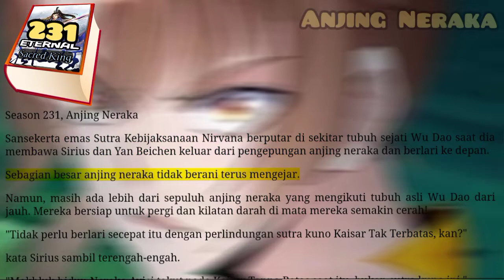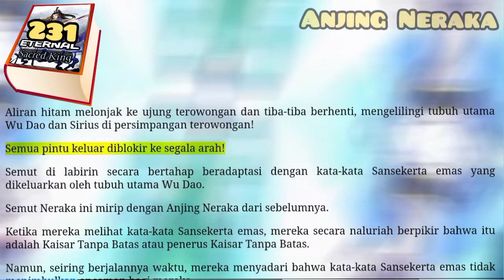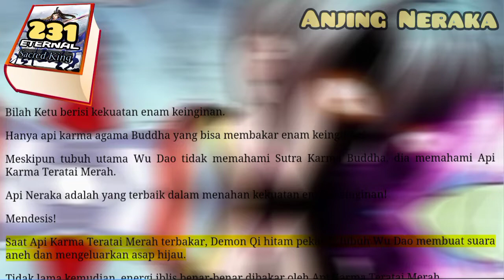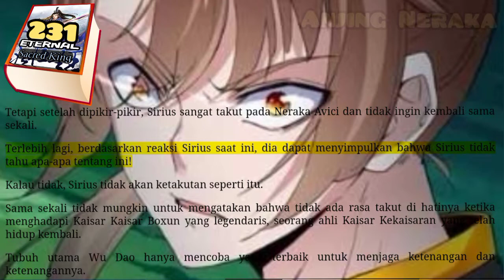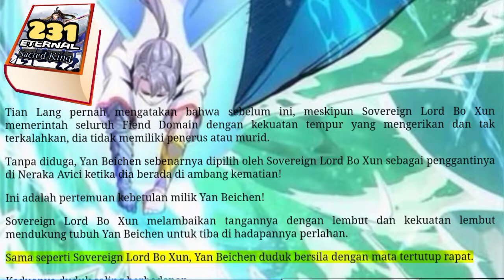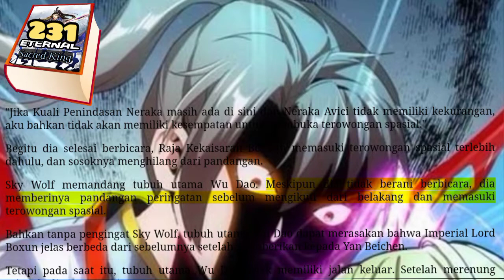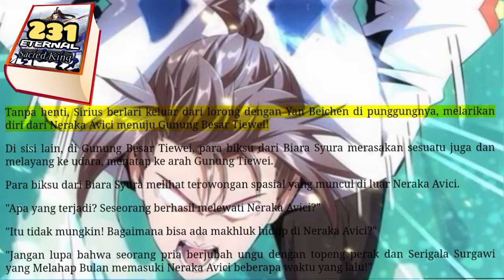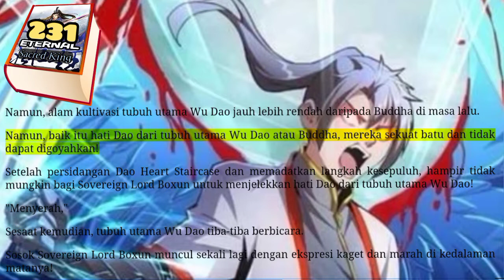Anjing Neraka, ESK 231